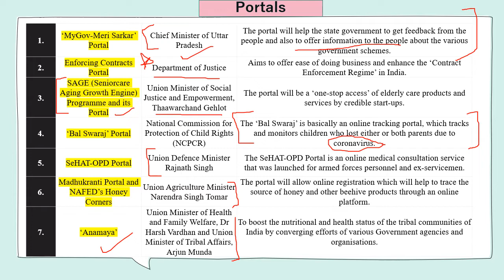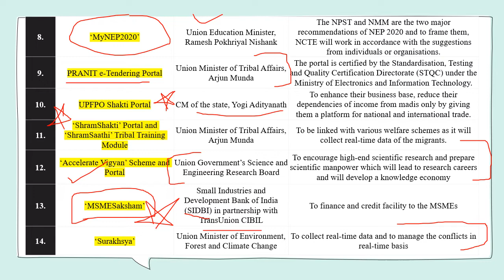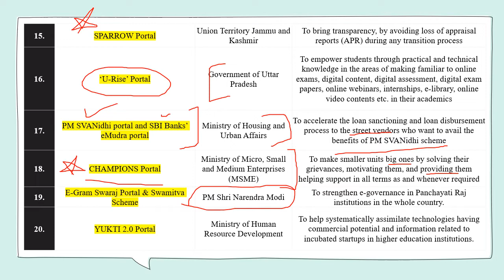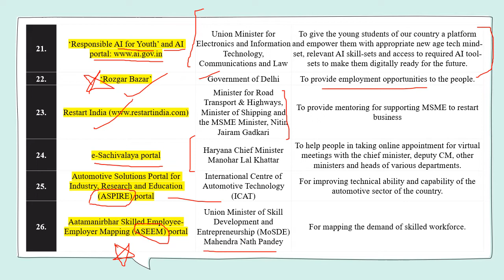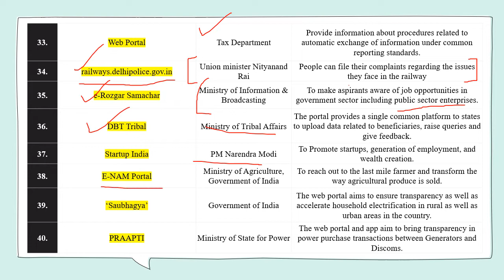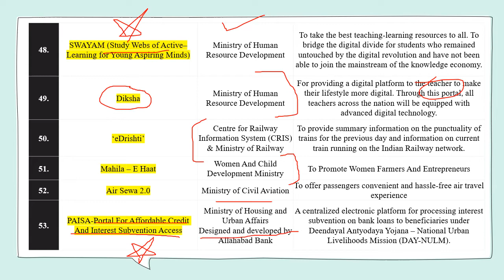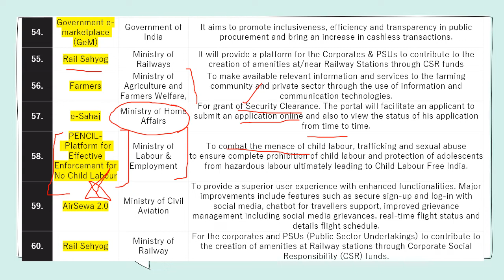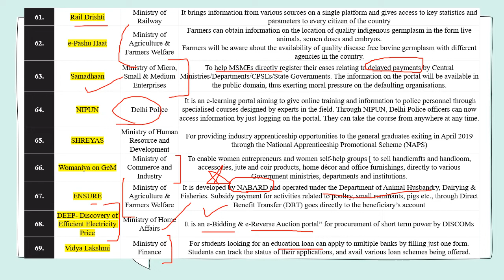APPS & PORTALS 2021/Launched By Govt./Part 2 :NAIB TEHSILDAR, COOPERATIVE,SI,UPSC,PSSSB-STATIC GK